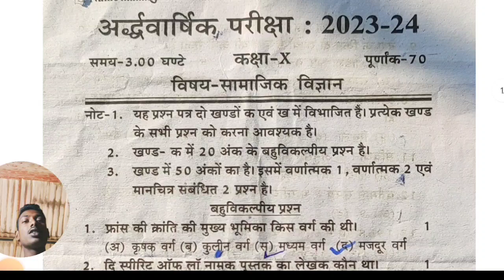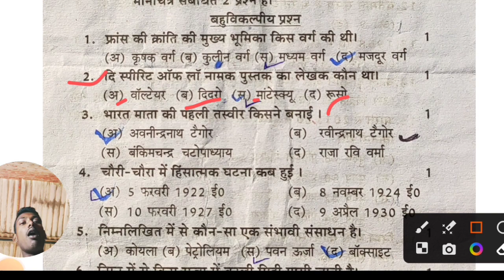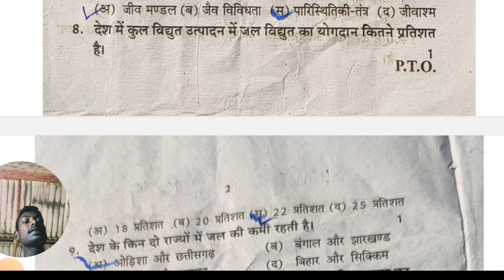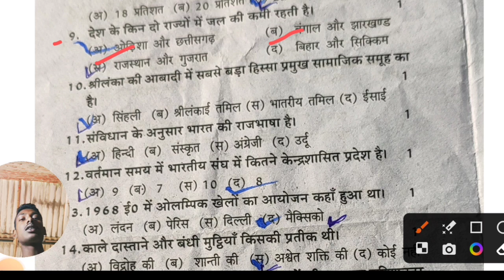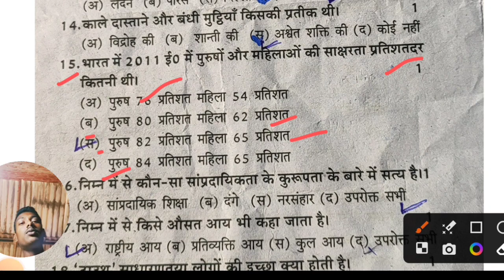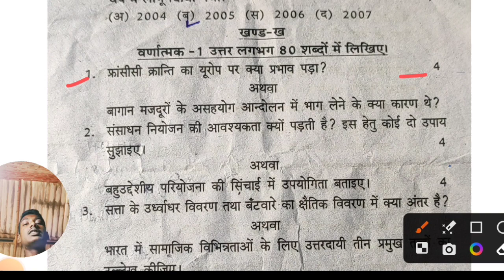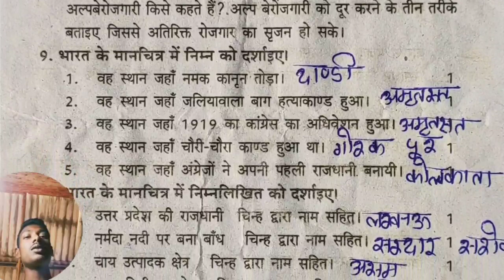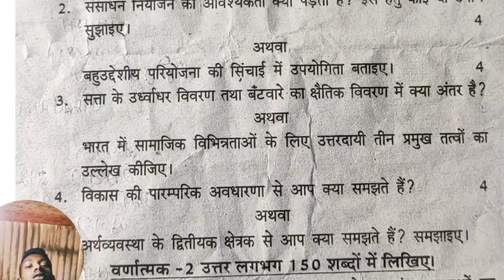कक्षा 10 सामाजिक विज्ञान अर्धवार्षिक पेपर 2023 || class 10th social science half yearly paper 2023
class 10th samajik vigyan ardhvaarshik paper 2023 | कक्षा 10सामाजिक विज्ञान अर्धवार्षिक पेपर 2023
class 10th ardhvaarshik paper 2023
samajik vigyan
class 10 ka ardhvaarshik paper 2023
samajik vigyan
Social Science Class 10  Half Yearly  Paper 2023 | सामाजिक विज्ञान मॉडल पेपर 2023 | for UP Board Students